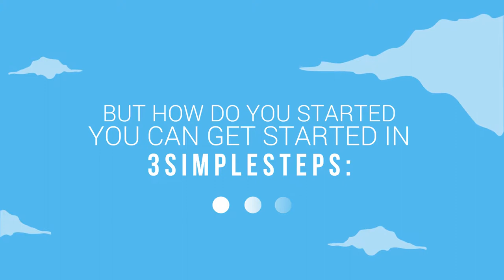JASA VIDEO ANIMASI PROMOSTION DONATION, IKLAN MOHON BANTUANG SUMBANGAN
KUMPULAN CONTOH VIDEO KAMI
2. CONTOH VIDEO FASHION SHOW
5. CONTOH VIDEO PERSONAL BRANDING
7. CONTOH VIDEO COMPANY PROFILE
8. CONTOH VIDEO PROMOSI MASAKAN
9. CONTOH VIDEO IKLAN KENDARAAN
10. CONTOH VIDEO UCAPAN, UNDANGAN